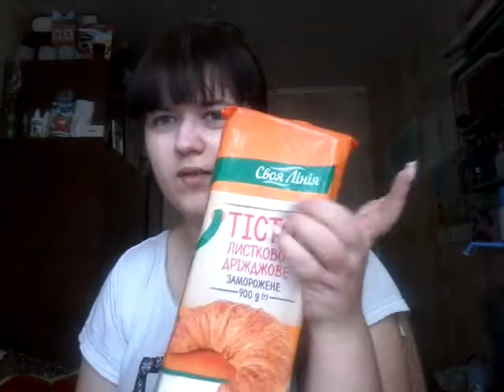ОБЗОР ПОКУПОК И ЦЕН УКРАИНА НОЯБРЬ 2017=)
Привет меня зовут Кристина, я из Кривого Рога! На этом канале будут видео из моей жизни, жизни моих окружающих, так же стихотворения известных авторов и не очень. По всем вопросам или предложениям пишите вот сюда Добро пожаловать!)